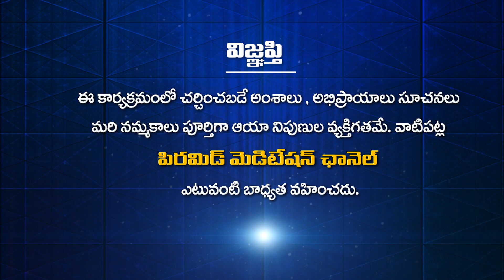Ugadi Invitation | Vasista Gowthami Pyramid | Peravaram | PMC OnlineTV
Vasista Gowthmi Pyramid is one of the largest pyramid in Peravaram, on the the bank of the River Godavari.
PMC (పిరమిడ్ మెడిటేషన్ ఛానల్) ఒక ప్రత్యేకమైన ధ్యాన ప్రచార ఉపగ్రహ ఛానెల్ .. ప్రపంచంలో ఇదే మొదటిది. 2018 సంవత్సరంలో అఖిల భారత పిరమిడ్ స్పిరిచ్యువల్ సొసైటీస్ వ్యవస్థాపకులైన బ్రహ్మర్షి పితామహా పత్రిజీ చేత స్థాపించబడింది. సార్వత్రిక ఆధ్యాత్మిక సత్యాలను సానుకూల మీడియా ద్వారా మానవాళి మొత్తానికి ఆధ్యాత్మిక జ్ఞానం సులభంగా మరి సరళంగా చేరేలా PMC పనిచేస్తుంది.